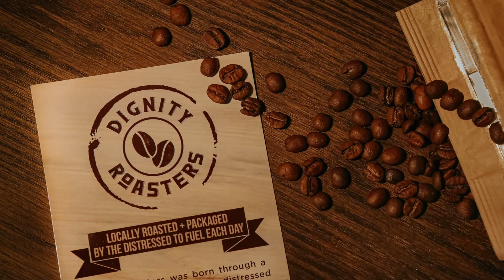The Role of A Global Missions Pastor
On this weeks episode, we are joined by Mark Clyburn. Mark serves as the Global Missions Pastor at Warren Baptist Church in Augusta, GA.

Mission Minded Podcast: In Matthew 28:18-20, we are commissioned by Christ to make disciples of all the nations. Living in light of this scriptural call can be challenging. Join the Mission Minded podcast and participate in discussions with mission-minded individuals that come from diverse backgrounds, working all over the world, to bring some of the challenges into the light. The ITEC team hosts special guests who tell stories, ask questions, and inspire us to use our God-given gifts to take the Gospel to our neighbors and the nations.

Mission Minded Podcast is produced by ITEC. The goal of this podcast is to inspire conversations about Great Commission participation. The views, organizations, and individuals represented, interviewed, and discussed on the podcast do not necessarily represent an official position or formal partnerships with ITEC.